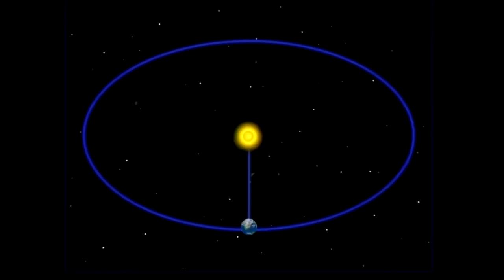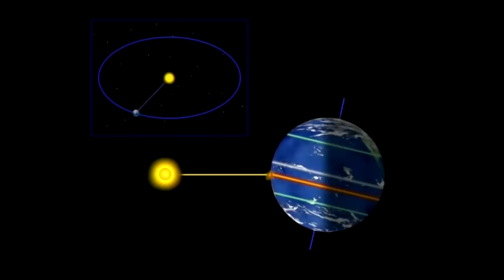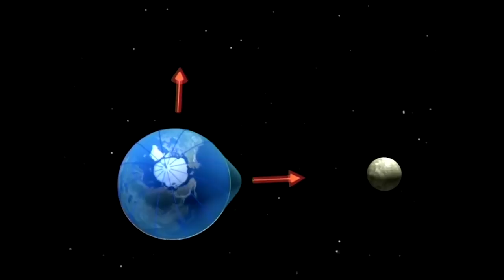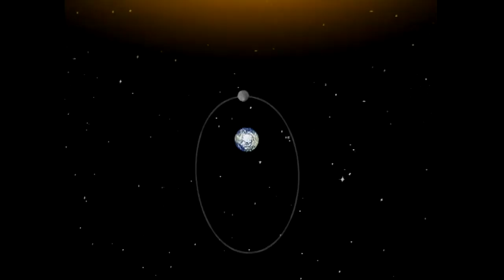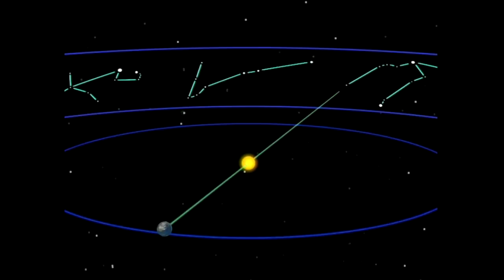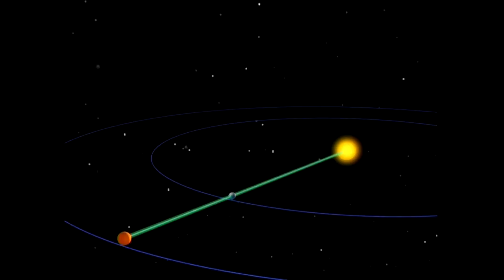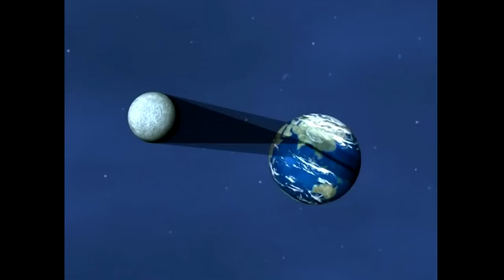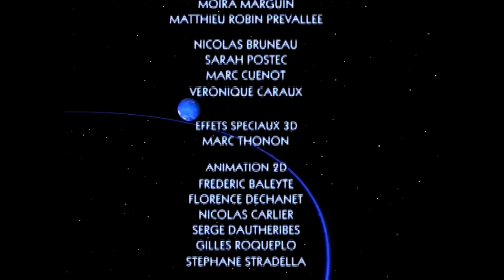Espaçonave Terra (Tous Sur Orbite) - Semana 12 HD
Esta série mostra em 52 episódios as relações entre a Terra, o Sol, os planetas e os acontecimentos do nosso universo.